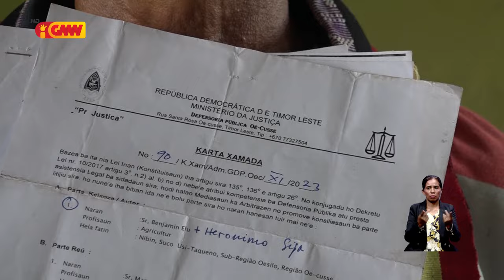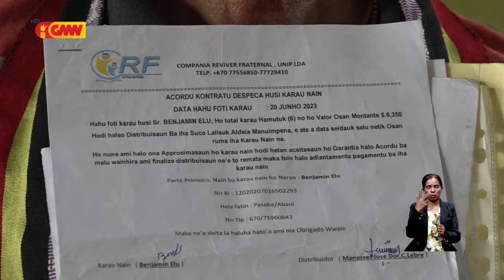Vítima keixa Empreza Re-viver Fraternal Unipesoál limitada ba Parlamento Nasionál